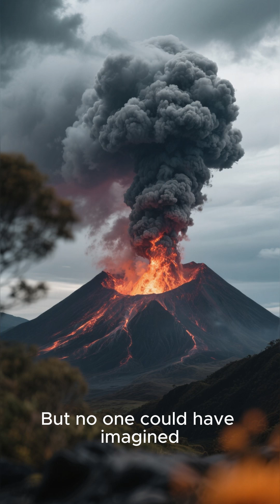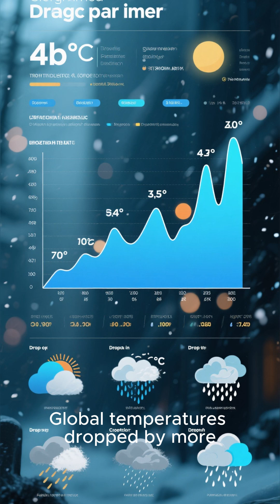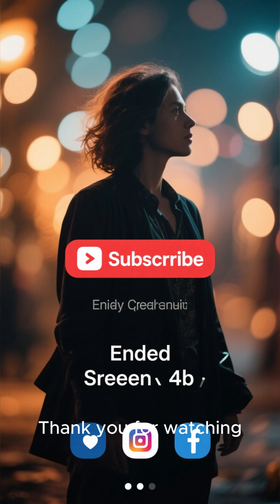🌋🌊 The 1883 Krakatoa Tsunami: The Explosion That Shook the World | 3-Minute Story 🇮🇩💥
Today’s episode uncovers one of the most violent natural explosions in recorded history — the 1883 Krakatoa eruption and the deadly tsunamis it created.
This was not just a volcanic eruption… it was an explosion heard 3,000 miles away, a blast that darkened skies worldwide, and a tsunami that wiped out entire coastlines of Indonesia’s Sunda Strait.

In just 3 minutes, we break down:
✔️ What caused Krakatoa to explode
✔️ How the eruption triggered multiple mega-tsunamis
✔️ The destruction of coastal towns in Java and Sumatra
✔️ The massive death toll and global effects
✔️ How Krakatoa changed climate, culture, and science

This is one of the most dramatic natural disasters ever witnessed — and one that reshaped global history.